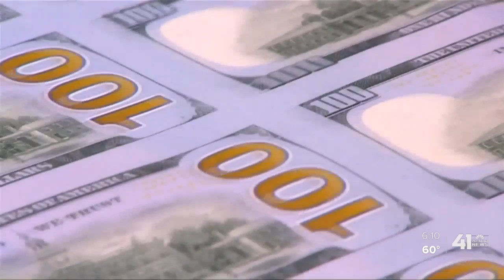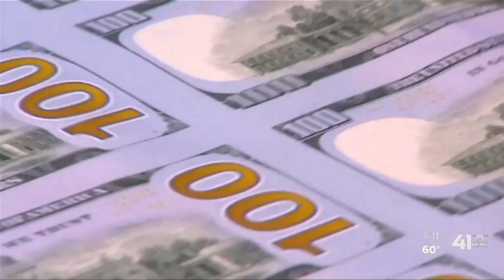Kansas Labor Secretary Delia Garcia says back payments expected Friday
More than 230,000 people have filed for unemployment in Kansas since the COVID-19 pandemic gripped the state about seven weeks ago.  The Department of Labor has struggled to process new claims, but Secretary Delia Garcia promised back payments would go out Friday.